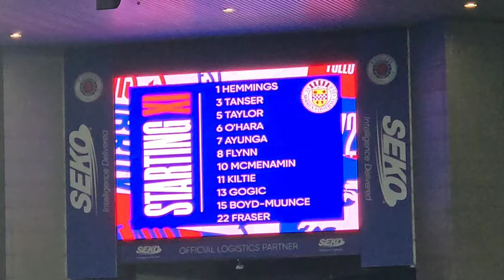Rangers 2-0 St Mirren | Ibrox Reaction | Craig Moore Talks Rangers Mentality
5 changes made to the Rangers starting lineup after a questionable two performances as the manager looked to get us back to winning ways. Hope you enjoy the video!